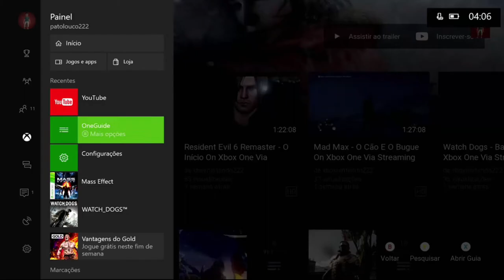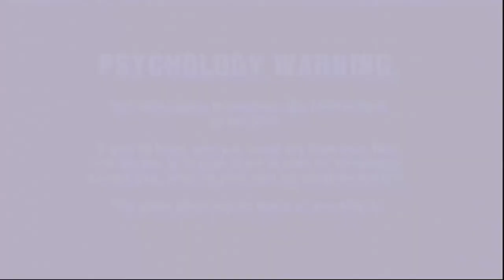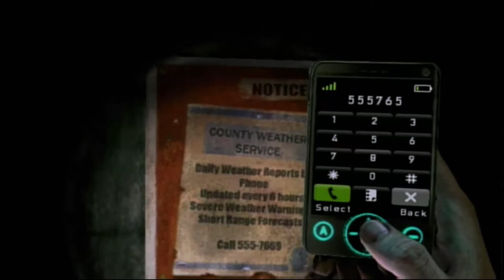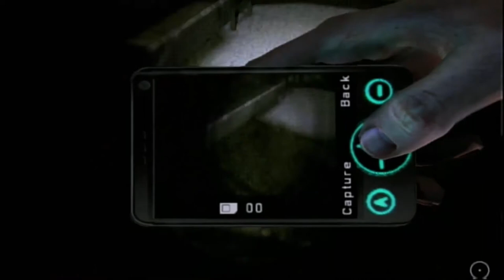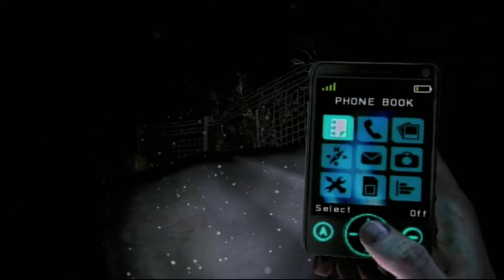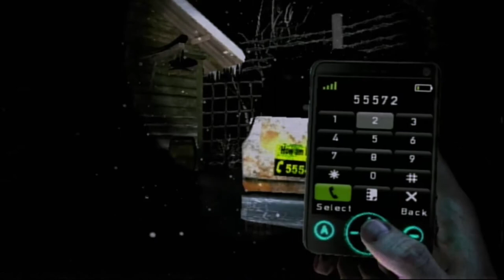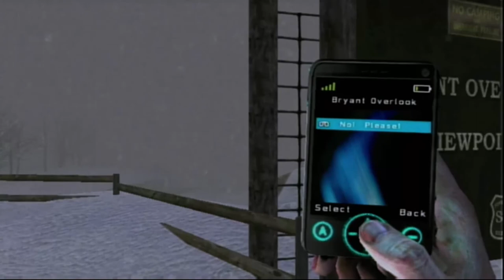Silent Hill: Shattered Memories - Voltando Para A Cidade On Wii HD (1080p)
Levado pela policial Cybil até os limites da Cidade, Harry Mason se aproveita de uma chance e escapa. Seu objetivo agora é voltar para Silent Hill e assim continuar procurando sua filha Cheryl, desaparecida após o acidente de carro.